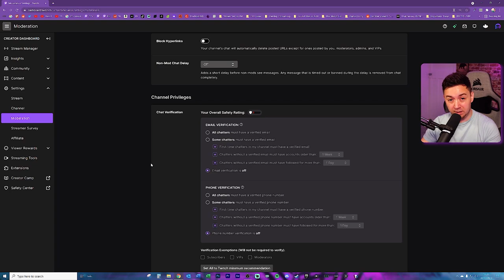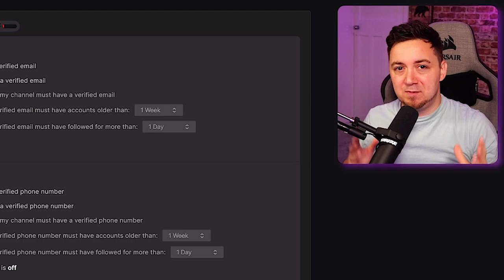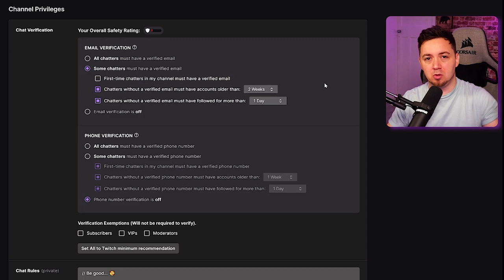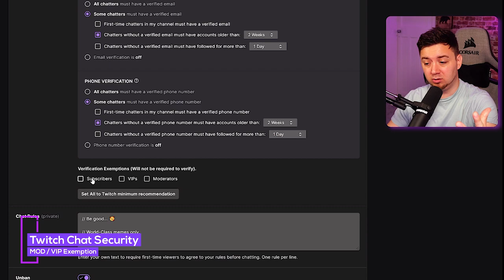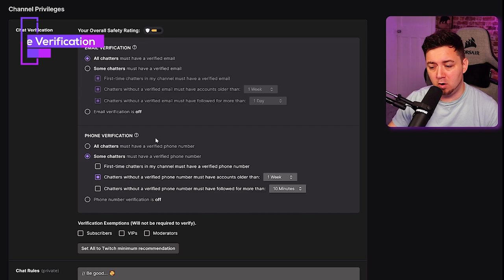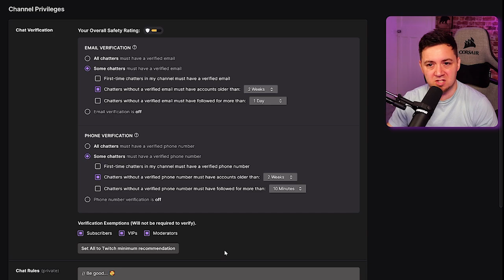✅ Twitch Phone Verification is HERE! (Set up Guide!)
Twitch has released an update to the Twitch Platform which allows mobile phone verification!

They've also added lots of new security customisation and features for both phone verification and email verification for creators to set up and use for their stream!

In this video, learn all about the new safety ratings from Twitch, phone verification settings within Stream Manager, where to find the settings, best settings to avoid hate raiding, and to safeguard you stream from Hate Raiders.

The announcement from Twitch via their Twitter feed is located here;

-- ⏲️ Vid Timestamps --
Twitch Hate Raids – Latest News:(0:00)
Twitch Launch Phone Verification:(0:36)
Where to Find Twitch Mobile Verification Settings:(2:13)
Twitch Phone Verification – Default Settings:(2:28)
How do Hate Raids Work on Twitch:(3:20)
Best Email Verification Settings Twitch:(4:12)
Best Phone Verification Settings Twitch:(5:47)
Twitch Safety Ratings:(6:19)
Twitch VIP, MOD and Sub Exemptions – Phone Verification:(6:34)
Twitch Minimum Channel Privileges Recommendation:(7:11)
Settings I’m Trailing on My Twitch Channel:(7:36)
Outro:(8:13)